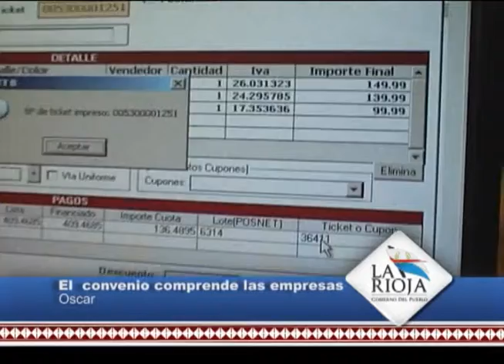Nuevos acuerdos de precios